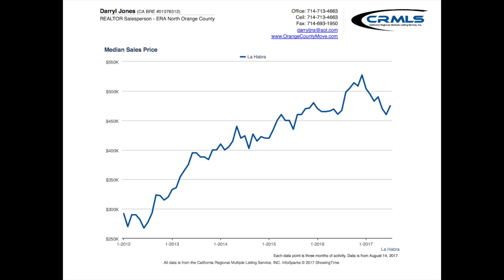How's the La Habra Real Estate Market doing? August 2017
Wondering how the La Habra Real Estate Market is? Watch this video for your update and stick to the end for the median sales price graph. Darryl is the top real estate agent in North Orange County handling buyers and sellers.